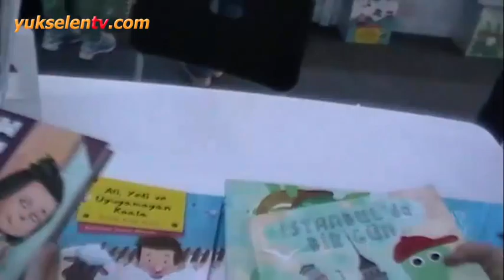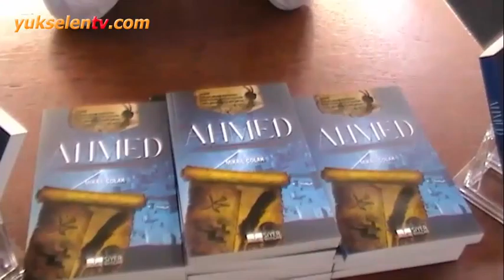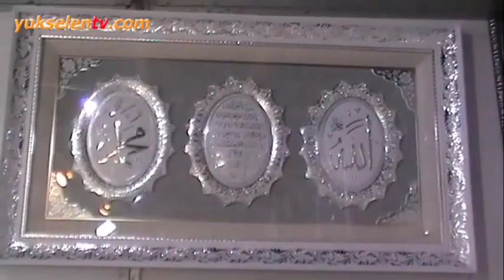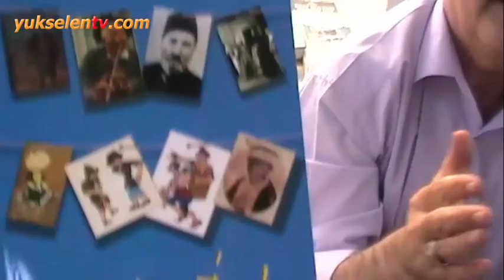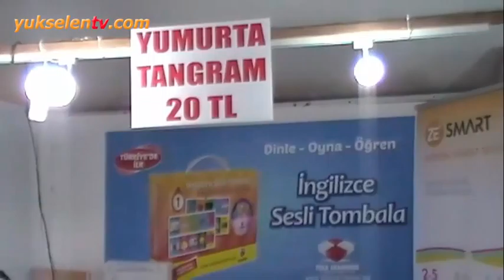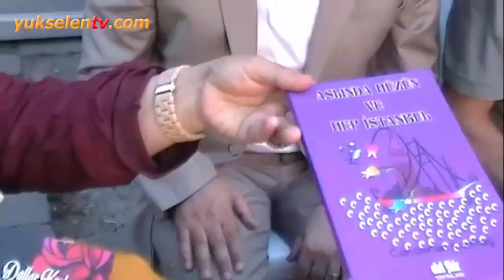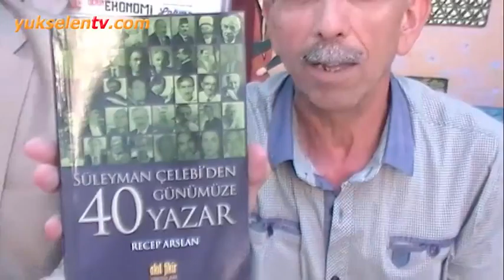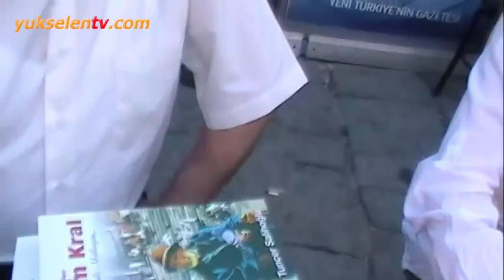İstanbul kitap fuarından ilginç kareler